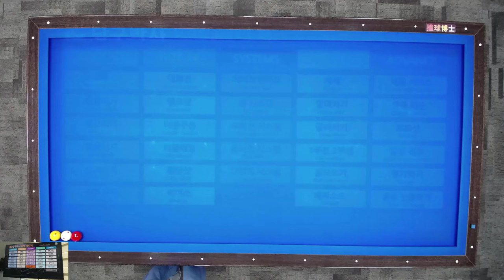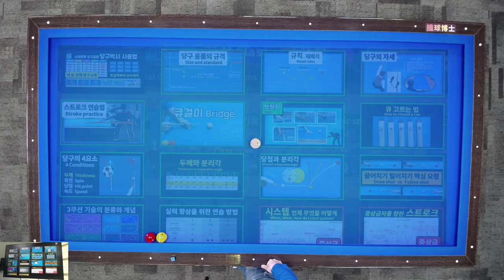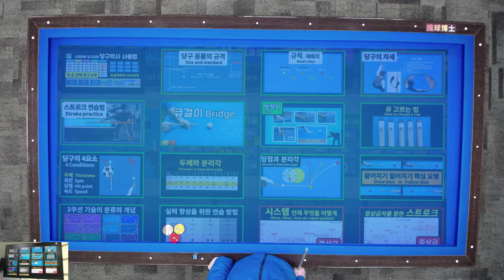10년이상 50점 치는 분들만 보세요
구원해 드립니다. 당구 이론 전혀 모르고 오랫동안 하수로 지내신 분들만 보세요.

당구박사앱으로 실력향상하세요.